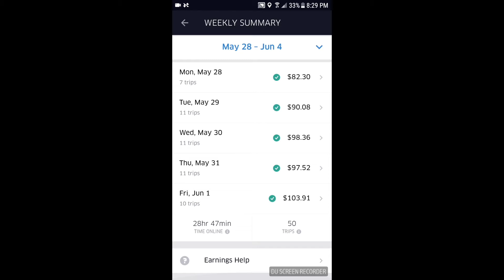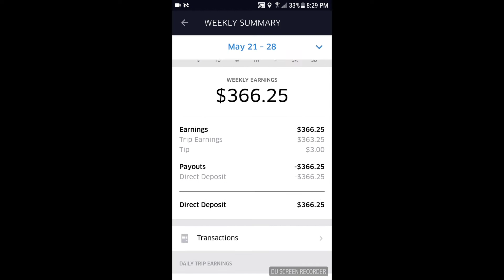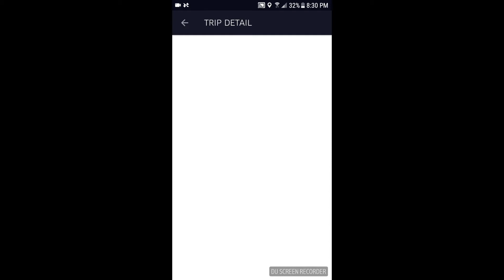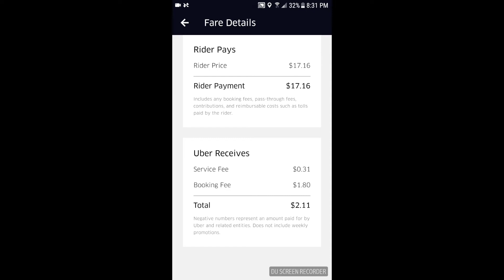Uber update: How much I made and is it worth it?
In this video I show you guys how much I made with my first week driving for Uber, what happened with Ubereats, and if it is really worth it to drive for Uber.